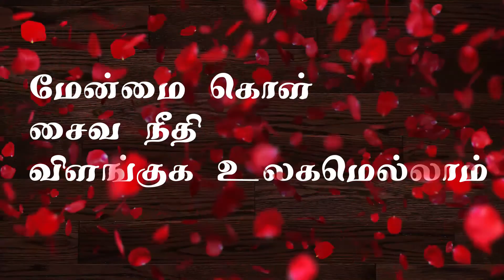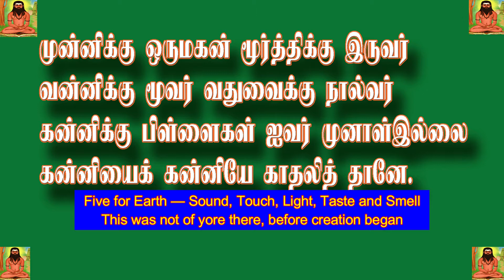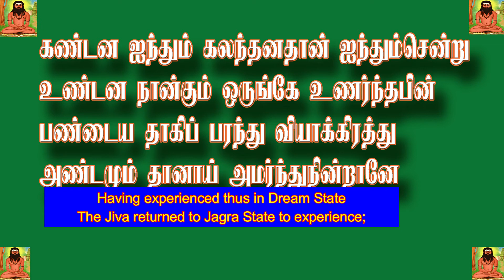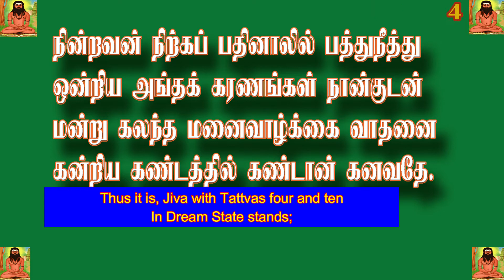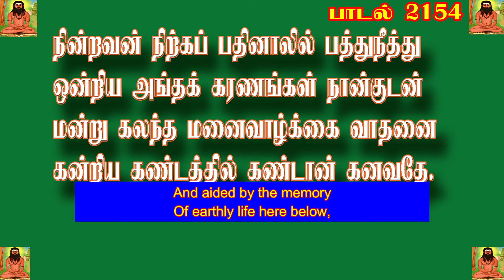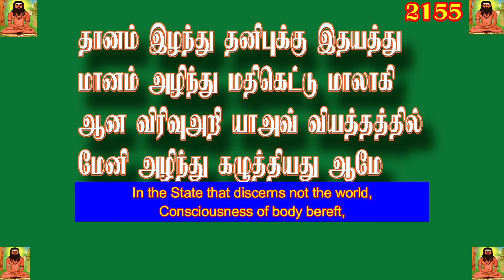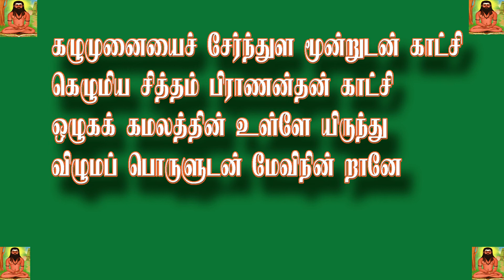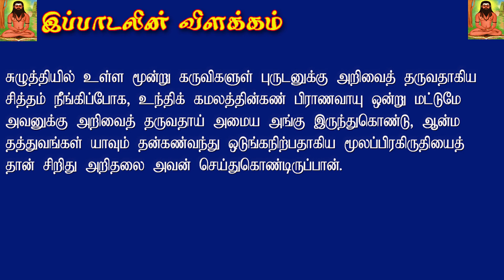siddhar thirumular songs with english.திருமந்திரப்பாடல்களும் விளக்கங்களும் by saththiyam kuru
siddhar thirumular songs with english sub title..திருமந்திரப்பாடல்களும் விளக்கங்களும்